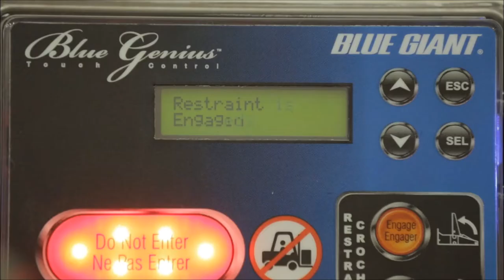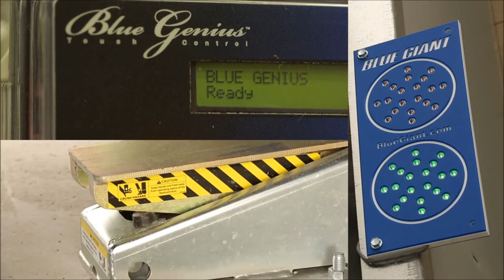SVR303 Operation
ANSI MH30.3 tested and approved, the StrongArm™ SVR303 is a low-profile, non-impact design with a rotating arm that seeks a trailer's ICC bar via a patented, switchless technology.

Once engaged, it uses 35,000lbs (15,909kgs) of restraining force to secure the truck to the dock. Dual-acting hydraulic cylinders prevent lock-up and release problems.

The Intelligent Positioning System (IPS) constantly communicates the location of the restraint arm via a network that enables the integrated lights communication system to accurately display safety conditions at the loading dock.